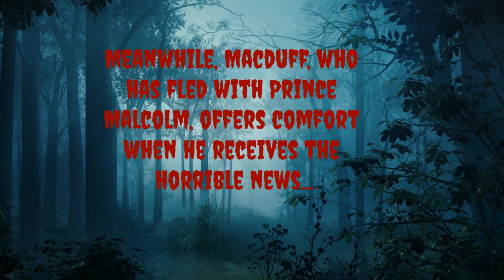Macbeth Scene 5 7G